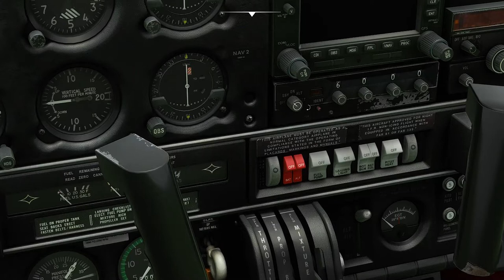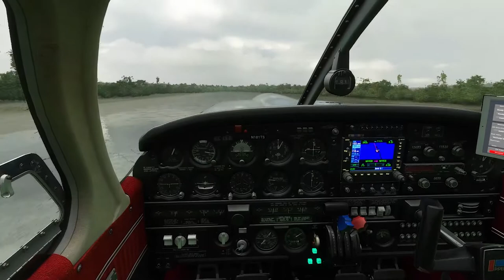STORMY LANDING Stainel Cay | MSFS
Short flight from Black Point [MYEB] to Stainel Cay [MYES] in stormy weather.